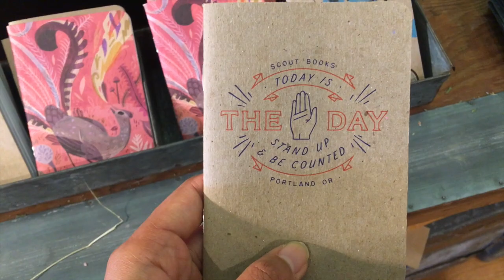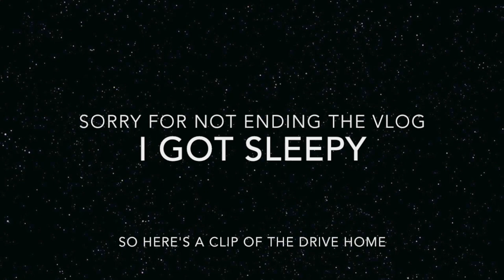Cincinnati Vlog!! :~)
Took a day trip to Cincinnati! While we were there, we explored Vine Street, Main Street, Findlay Market, the suspension bridge, the shoreline, and lots and lots of murals!